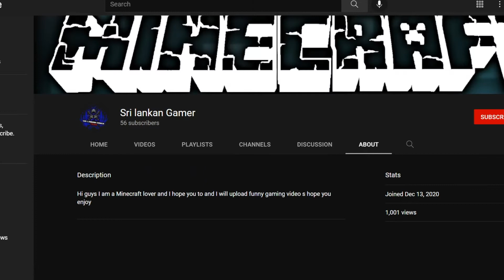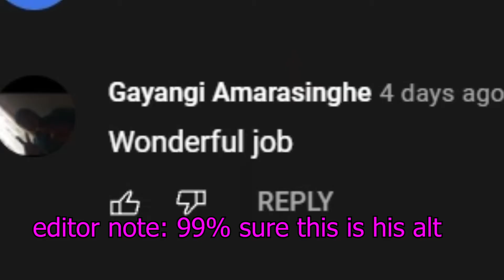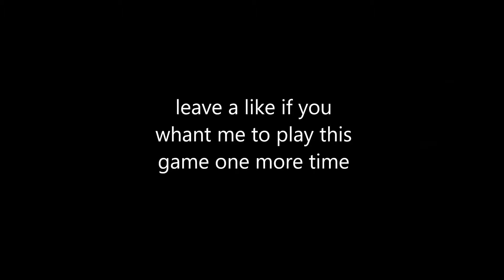DOOPUS vs SRILANKANGAMER NUMBER 1 CHALLENGE - POWERLINE IO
In this video, I face off one of my mortal enemies: Srilankan Gamer. This is one of the greatest videos I have ever produced on YouTube, with the exclusive collaboration between myself, Srilankan Gamer and Powerline.io.
                                                                            ♣ CREDIT. ♣
                                                                          ♦ SOCIALS. ♦
SONGS USED (in sequence):
Kelypso - Home
Ooyy - Come 2gether
Inon Zur - The Doctor Is In
Grant Kirkhope - Banjo-Kazooie
Desembra - Get Blazed
Paris St Germain - Jeremy Sherman
Dark Souls 3 - Vordt of the Boreal Valley
Dead Rising 2 - VIP Lounge
Koven - Never Have I Felt This
Tidiane Simpson - 'Melodies' (Bid Story)
Dead Rising - Mall Music 2
OKHIPHOP - Alms